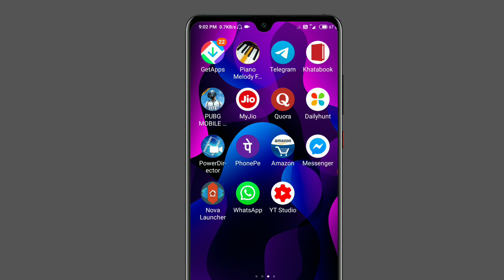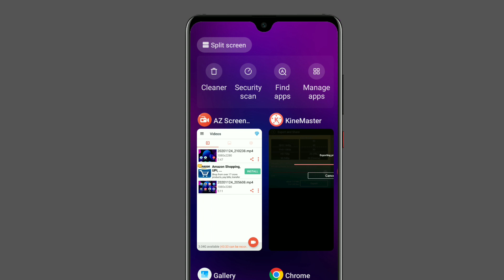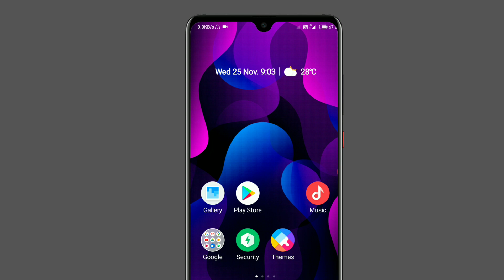PUBG MOBILE india lounch | pubg mobile back on Google Play Store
hello friends

friends aaj ke video me Mene aap ko bataya pubg mobile india ke baare me bataya

[ your queries]

(1)

MIUI 12 battery drain problem fix

(2)  redmi note 9 pro,note 9 calling issue fix

(3) background apps close problem solution

PUBG mobile in google play store

pung mobile india government approved

PUBG mobile lounch date

pubg mobile india play store date
pubg mobile
pubg mobile indian version
pubg india
pubg mobile india latest today news

Keep supporting